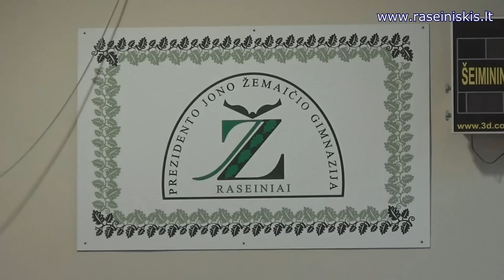Atestatų teikimas Raseinių gimnazijoje